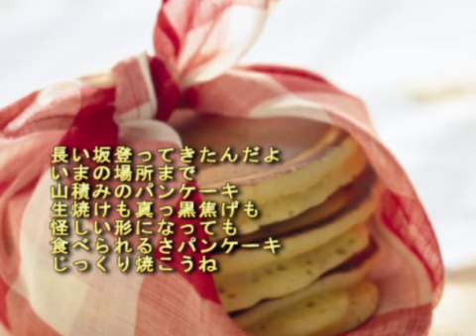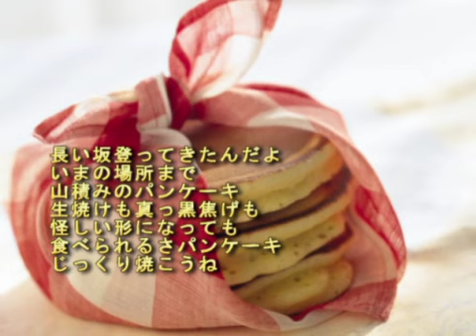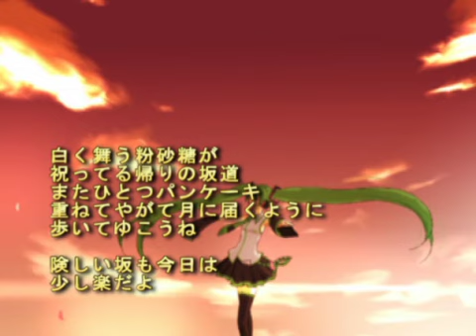初音ミクAppendDark「月見るパンケーキの丘で」[オリジナルVo差し替え]